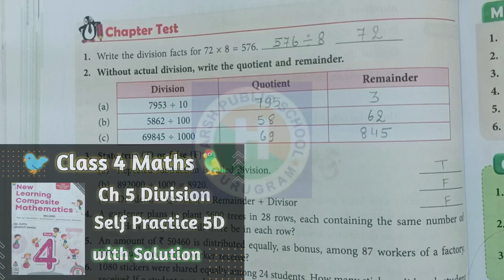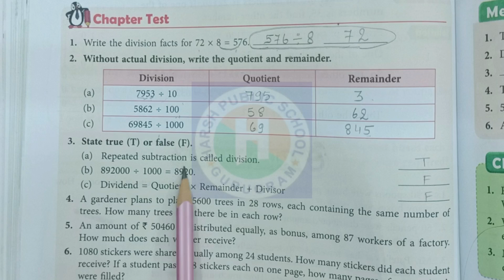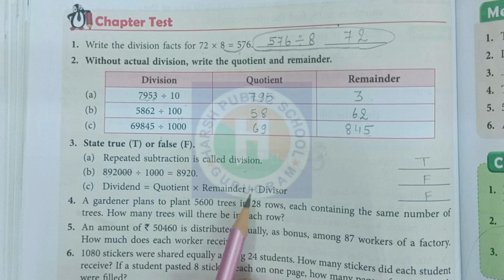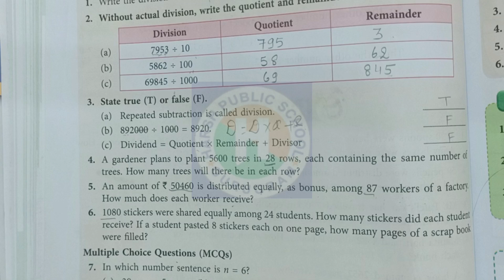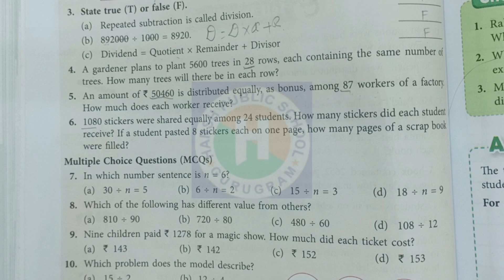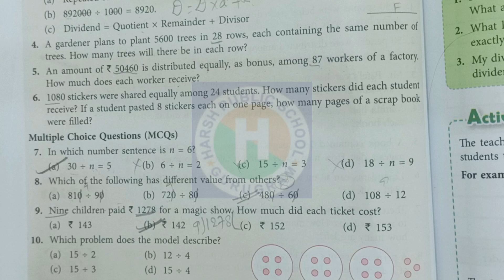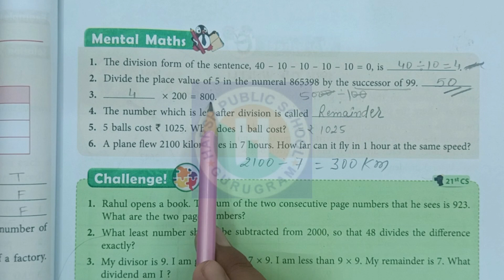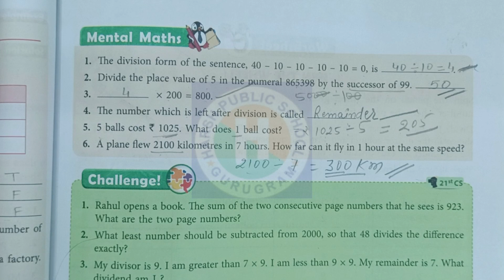Class 4 Maths|Chapter 5 Division Chapter Test|new learning Composite Mathematics Class 4|hps Naresh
Class 4 Maths|Chapter 5 Division Chapter Test|new learning Composite Mathematics Class 4|hps Naresh Sir

in this Vedios We Will Cover now Chapter 5 Chapter Test
1 write the division fact for 72 x 8 = 576
2. Without actual division write the quotient and remainder
3. State true or false
4. A gardener plane to plants 5600 trees in 28 rows each containing the same number of trees how many trees will there be in each row.
5. And amount of 50460 is distributed equally as bonus among 87 workers of a factory how much does each worker receive
6. 1080 stickers were share equally among 24 students how many sticker did each student receive e first student paste a stickers each on one page how many page of a scrapbook where field
7. MCQ ( multiple choice questions)
8. In which number sentence is n = 6
9. Which of the following has different value from other
10. Nine children's paid 1278 for a magic show how much did each ticket cost
11. Which problem does the model describe
12. Divide 549 / 8
13. Divide 830 16/9
Mental Maths
1.The division from one of sentence 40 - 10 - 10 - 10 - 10 = 0 is
2. The please value of 5 in the numerals 865398 by the successor of 99
3. X 2 00 = 800
4. The number which is left after division is called.
5. 5 ball cost 1025 what does one ball cost
6. A plane few 2100 km in 7 hours how far can it fly in one hour at the same speed

Class 4 Maths| Chapter 4 Multiplication| Warm Up|new learning Composite Mathematics Class 4|Hps by Naresh Sir

Search the Vedios of Class 4 Maths